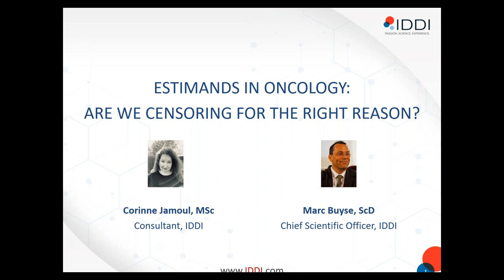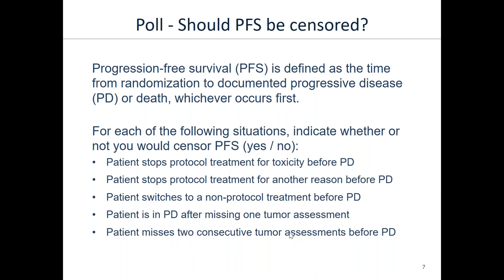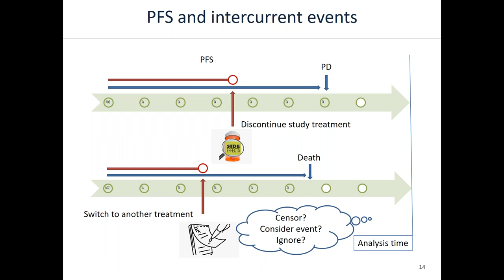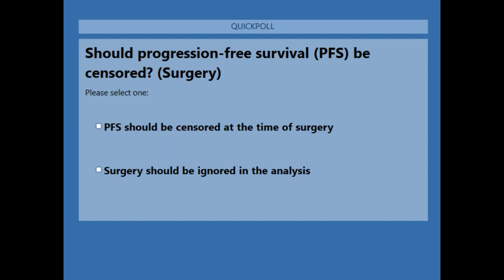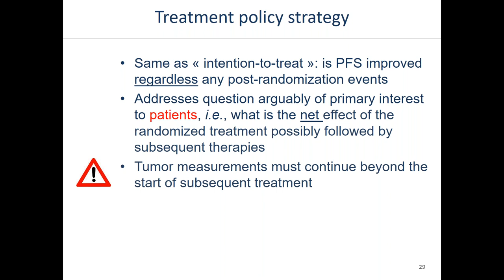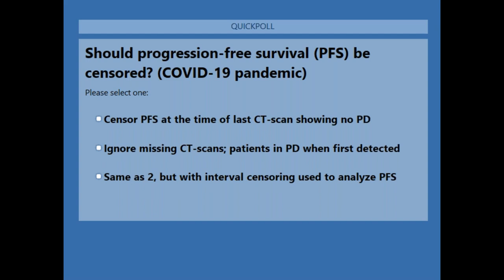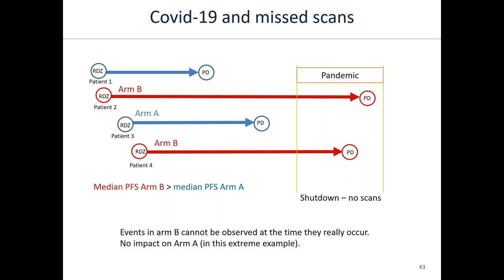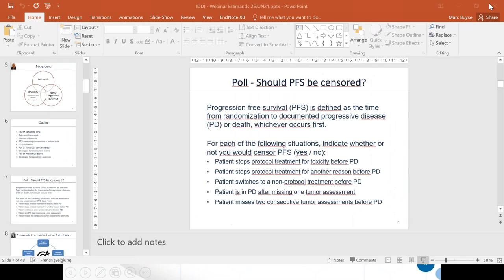Estimands in Oncology are we censoring for the right reason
Webinar : Learnings:
Since the ICH E9 (R1) guideline became effective, more attention has been given to the fact that censoring or not censoring for intercurrent events actually address different clinical questions.

The different questions of interest will be mapped to the choice of estimands, with examples of wording for practical implementation in protocol.
The common practice of censoring PFS for intercurrent events will be discussed. In particular, it may be justified in supplemental analyses but should not be used uncritically.
Abstract:
The estimands framework, introduced in the ICH E9 (R1) guideline, facilitates discussions during design of clinical trials to ensure alignment between the key scientific question of interest, analysis and interpretation. In the context of oncology solid tumor randomized studies, commonly performed analyses of progression-free survival (PFS) will be reviewed, with a critical eye on which question they address, using the estimands terminology. The estimands framework will not necessarily change common analysis methods within oncology, but will describe in detail how intercurrent events (such as subsequent therapy) will be taken into account and increase transparency on the treatment effect being evaluated.